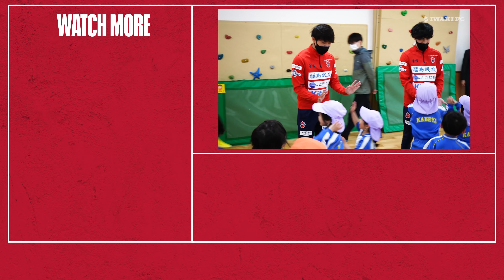【BEHIND THE SCENES】いわきFC vs 東京ヴェルディ｜明治安田生命J2リーグ第31節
2023年8月19日（土）
明治安田生命J2リーグ 第31節 いわきFC vs 東京ヴェルディの試合の裏側。
ーー
00:00 スタジアムの様子
00:44 選手到着
03:44 GK WARM UP
04:37 FP WARM UP
06:03 試合前のロッカールーム
07:35 前半キックオフ
09:02 ハーフタイムのロッカールーム
10:10 後半キックオフ
11:13 試合後の選手たち
ーー
いわきFCへの熱い応援をよろしくお願いします。